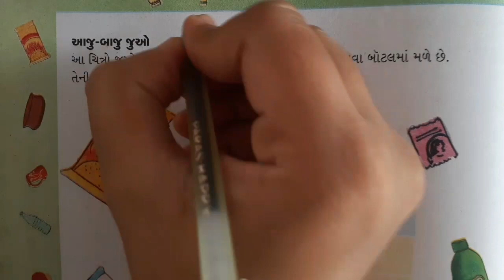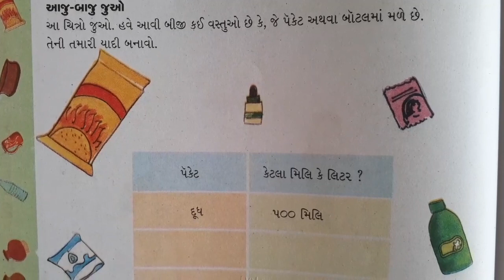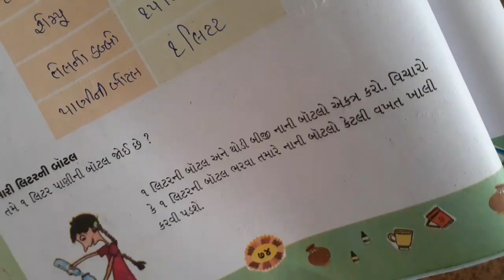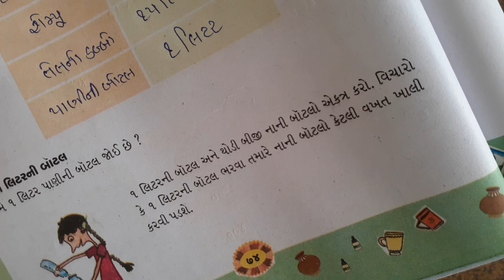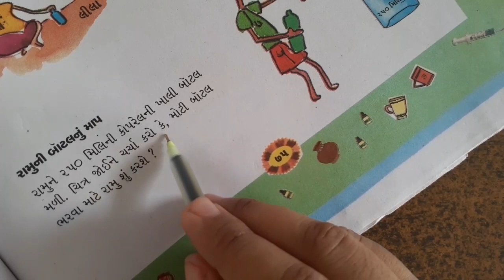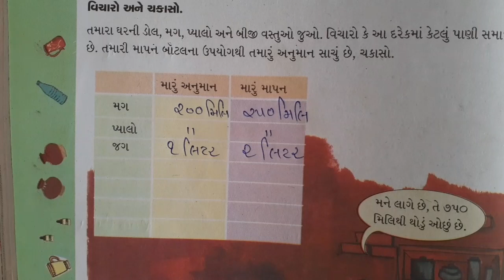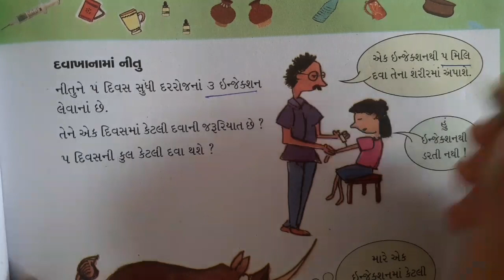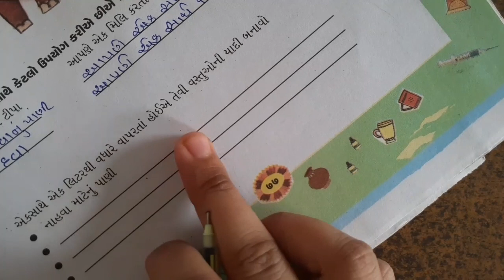ધોરણ 4 ગણિત ગમ્મત પ્રકરણ 7 જગ અને મગ(ભાગ 2)